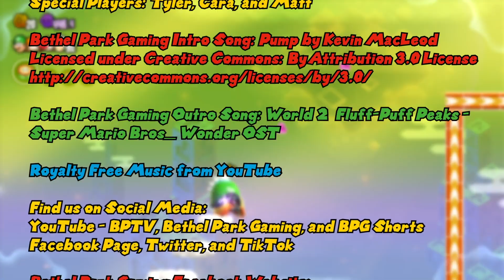Bethel Park Gaming Episode 144 - Shining Falls in Super Mario Bros. Wonder with Matt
Welcome back to an all-new episode of Bethel Park Gaming!  In this episode, we continue playing Super Mario Bros. Wonder with our new guest, Matt.  This time, we play through the shortest world in the game, "Shining Falls".  We work as a team to make the game a whole lot faster and a bunch of hilarious scenes throughout the episode.  This is also the last episode we'll be playing this game in 2023 and continuing throughout the beginning of 2024.  Enjoy the Show!